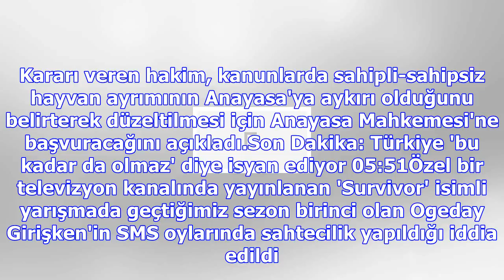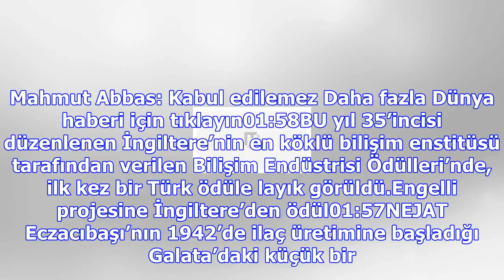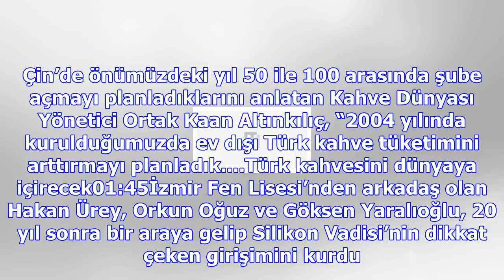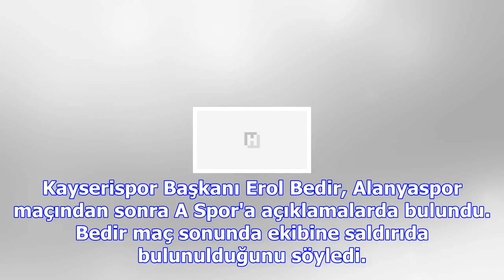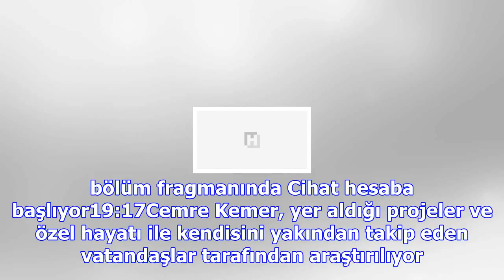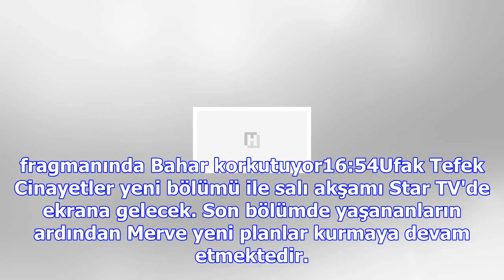Son dakika haberleri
»07:16Erzincan'da kediye işkence yapan er çıkarıldığı sulh ceza hakimliğince serbest bırakıldı. Kara...